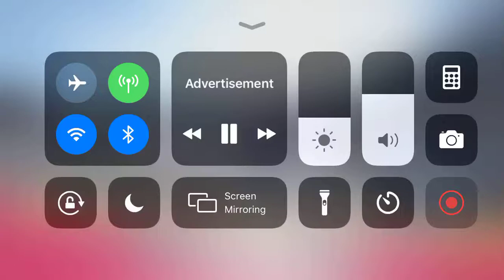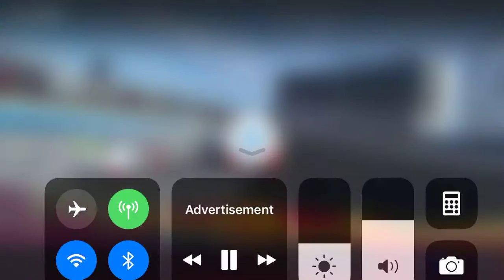Start of Texas Fall Race ‘19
Here is the start of the Texas playoff race.